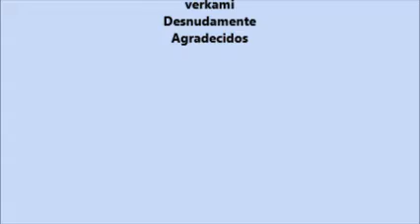de los olvidados Video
recital del cuento De los olvidados, de Quin Valiente, para el libro QUÈ et sembla SI ENS DESPULLEM I HO DISCUTIM? ¿QUÉ TE PARECE SI NOS DESNUDAMOS Y LO DISCUTIMOS? DE qUIN vALIENTE y Mai Martín.